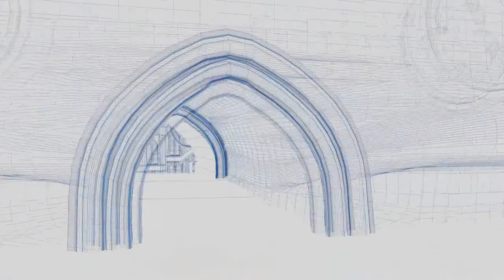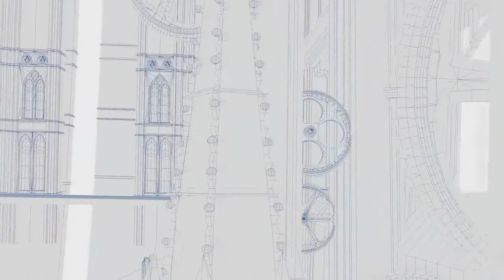The Clock Of All Times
Proyecto  en grupo universitario de la clase de Introducción al 3D, recreación de "El reloj de todos los tiempos" de la película de Alicia a través del espejo.
Project in a group of the class of "Introduction to 3D", recreation of "The clock of all times" of the film of Alicia through the looking glass

Song: Be Careful What You Wish For - Worlds of Wonder